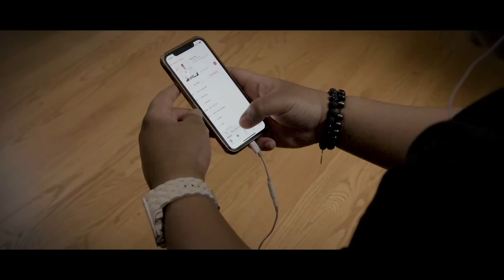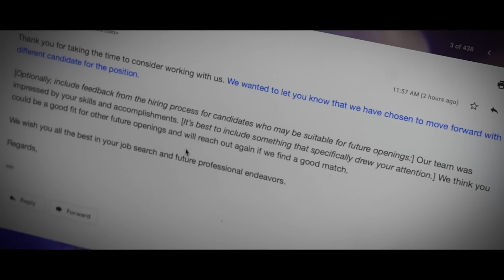Joshua Rogers - Pour Your Oil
Music video by Joshua Rogers performing Pour Your Oil. Mixed Bag Entertainment